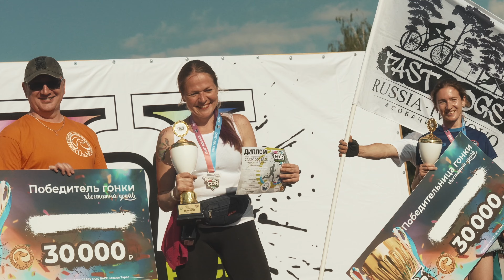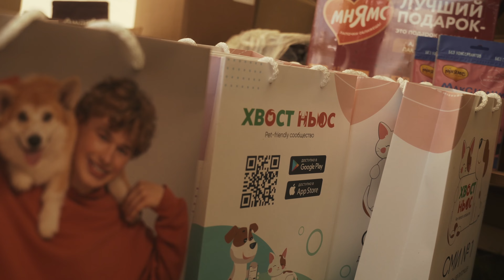БЕГАЕМ с собакой в ГРЯЗИ! Забег “Хвостатый драйв”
Некоторые питомцы любят поваляться в грязи. Именно для них и придумали забег по пересеченной местности с препятствиями. Песок, грязь, болото, брод, счастливые люди и задорные собаки - так прошел забег, если описать его вкратце.

Скачивайте приложение «Хвост Ньюс» и будьте в курсе новостей из жизни питомцев!
Приложение доступно на IOS и на Android

0:00 Вступление
0:55 Участник Дмитрий о забеге
1:48 Анна о подготовке к забегу
2:37 Как проходит гонка
5:10 Организатор о проекте
9:50 Призы для победителей гонки
13:30 Победительница женского зачета на забеге